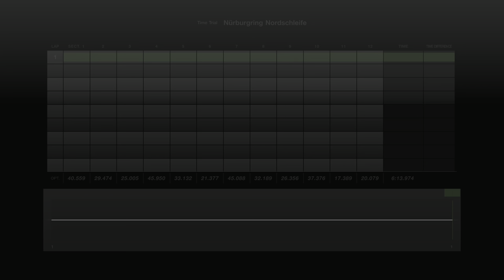Gran Turismo 7: Corvette C8 Nurburgring Lap & Tune (VR)(6:13.974)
Fast Vette

0:00 Tune
0:38 VR Lap
7:36 Track side Replay